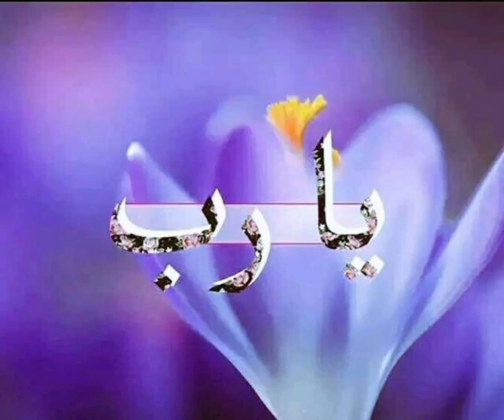Allah paak hai !